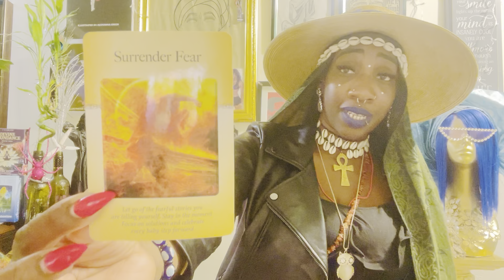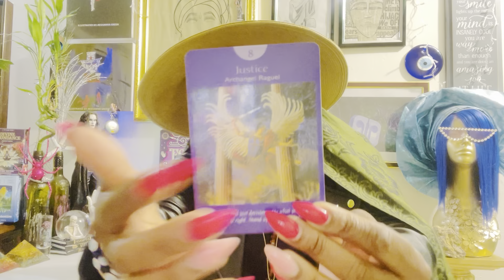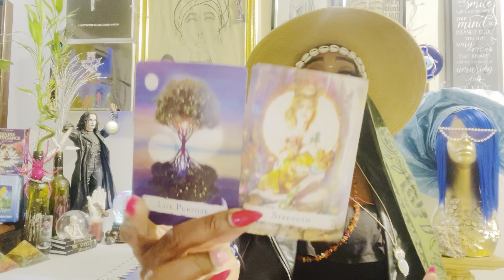Taurus♉️ Enjoy This Very Moment OfLife💫 Don’t Overthink A Goal! Surrender Your Fear Of Change💯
Life is Art 🖼️ & You are the Prize 🏆 You are the Scholar of your life! This is a general reading meaning only take what resonates.☺️ Roles can be reveresed, flip the roles if you have to. In the Journey of Life remember that you are the  Captain of your ship. Energies do shift therefore circumstances can change in addition to free will.

Best,
SK